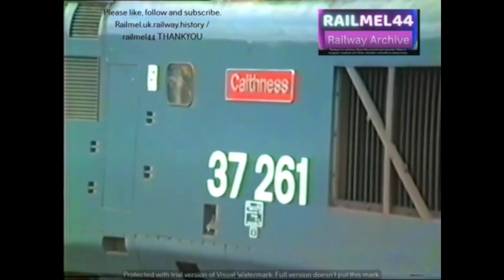CLASS 37 - THREE DECADES COMPILATION OF THE CLASS 37. Compilation Class 37 Part 1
5 37411
33 37261
42 37264
90 37245
92 37403
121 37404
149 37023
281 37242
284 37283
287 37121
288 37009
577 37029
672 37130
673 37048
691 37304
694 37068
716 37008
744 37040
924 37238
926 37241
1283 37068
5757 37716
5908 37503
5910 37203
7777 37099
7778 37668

RailMel44 - Capturing the Dynamic Power of 1980s to 2000's
UK Trains - Diesel, Electric, and Shunting Galore!".
Step into the past and witness the glorious railway scenes of 1980s UK!

Join us as we bring the golden era of diesel and electric trains back to life with mesmerizing footage of diesel and electric passenger/freight trains, unique shunting movements, awe-inspiring double/triple headed locomotives, and the swift EMUs and DMUs.

Original UNEDITED Analogue video footage from the UK railways, 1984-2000's.
The videos highlight a lost history of Diesel / Electric passenger and freight usage across the United Kingdom.

All footage taken personally by RailMel44 who has dedicated a lifetime to railway travel, photography and videography.

Many long forgotten diesel locomotives, a variety of liveries and unusual shots including diesel loco push / pull units, and multiple coupled locomotives. Full details of the dates and locations (with any other notes) all locomotives featured in these videos are available.
We hope you enjoy the series we are creating, of all our archive footage, we have much much more unedited content for you to enjoy.